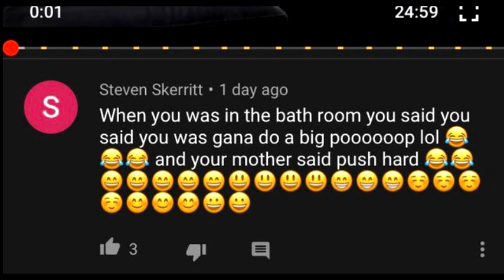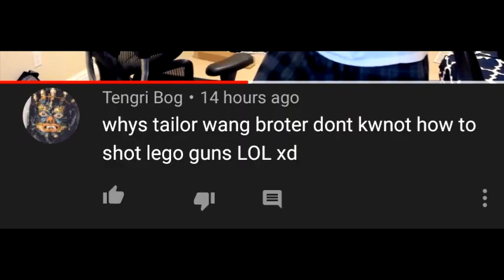r/ihadastroke latest posts #1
yes i tried my best to make this video

credits to the images (reddit users):
1. tacofarts06
2. Silvermelon776566
3. rusdaniloff
4. PolishFanOfLordi
5. Gacha_Mai_YT
6. _-Wonder-_
7. YousefJoseph27
8. Shockercp